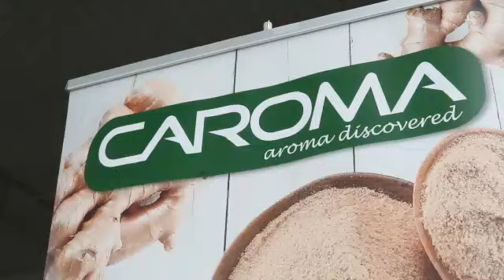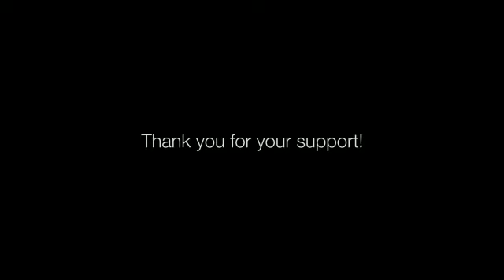drinkcaroma millercle ginger farm collabration caroma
Discover the latest high tech agricultural. The Ginger Powder Caroma and Millercle.